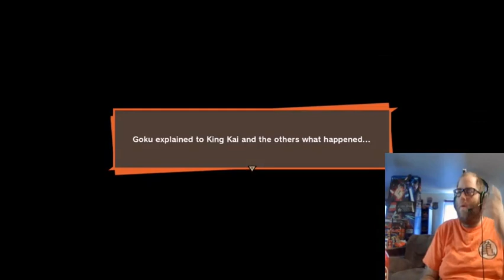Let's Play Dragon Ball Z Kakarot Part 6 Dodoria & Zarbon's Fall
My playthrough of Dragon Ball Z Kakarot part 6.